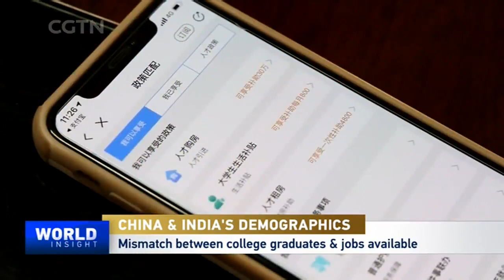China & India's Demographic Dividend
India has made headlines recently as the UN estimated that it may overtake China as the world's most populous country by mid-year. The data, though not based on solid national census, prompted Western media to hype claims that India's economy will also overtake China based on the theory that India's large population will create vast demographic dividend. Chinese Foreign Ministry spokesperson Wang Wenbin stressed that while population is important, talent and quality are even more important. India is struggling to provide employment to its young people. 28.7 percent of India's youth is unemployed. China is also struggling with finding jobs for its record number of college graduates, while also dealing with an aging workforce. Does China's progress in education, innovation and workforce participation give its human capital an edge over India?